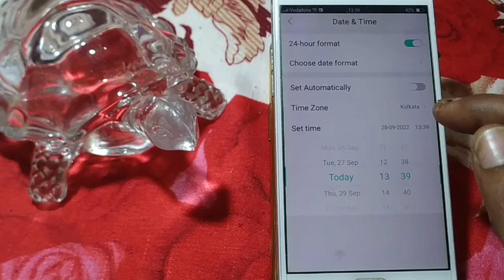how to set date and time oppo A73